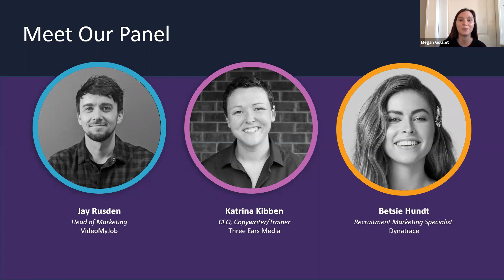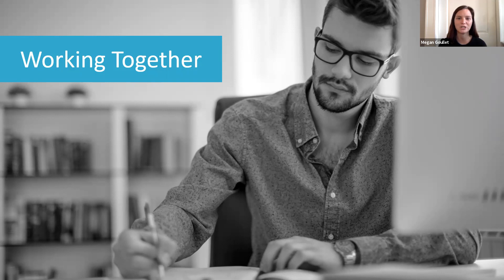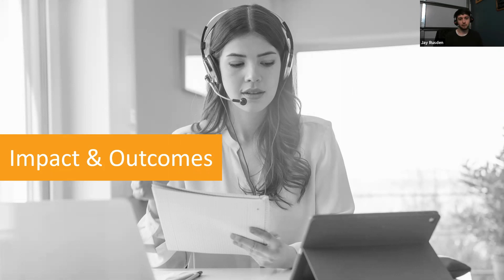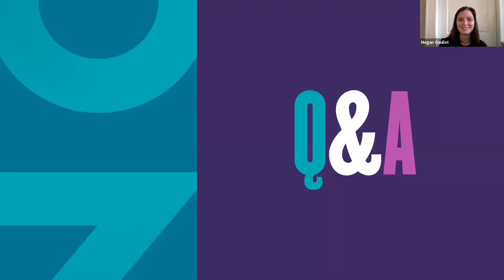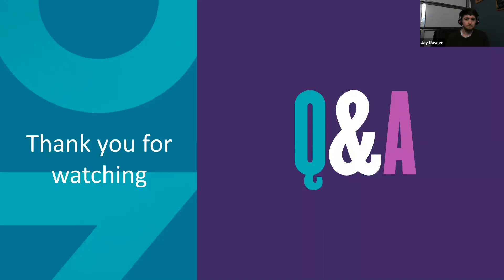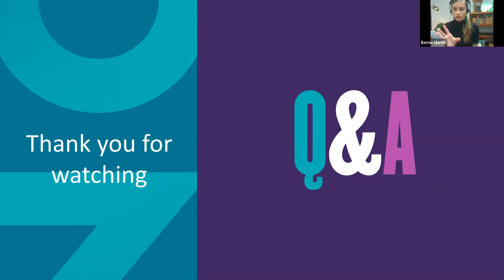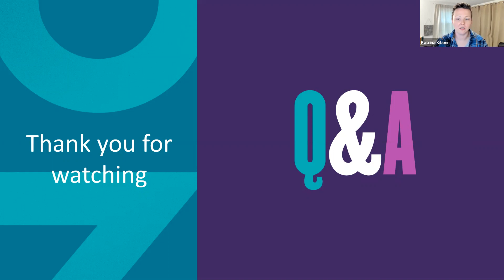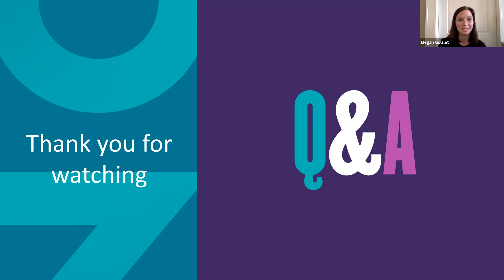Monster Webinar: How Hiring Managers Can Improve Recruitment Marketing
Who better to articulate the value of your open role than the hiring manager you're recruiting for?

Research tells us candidates trust employees. They want to hear from hiring managers and future colleagues – but how do you put that into action?

Jay Rusden, Head of Marketing at VideoMyJob, co-hosts the webinar with panelists Katrina Kibben, CEO and Copywriter/Trainer at Three Ears Media, and Betsie Hundt, Recruitment Marketing Specialist at Dynatrace. Together they'll share strategies, common challenges and business impact of greater involvement from hiring managers.